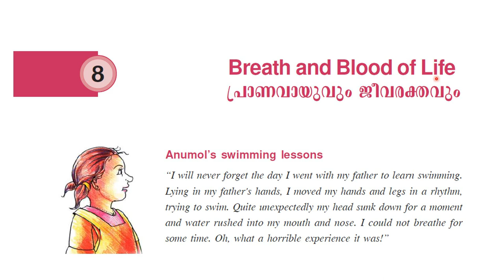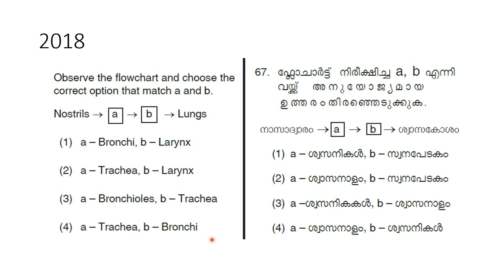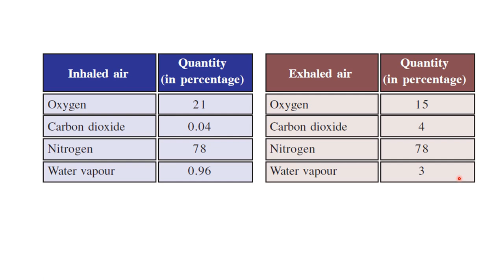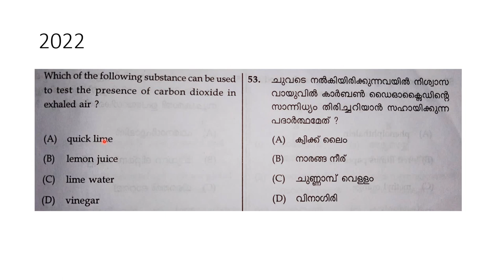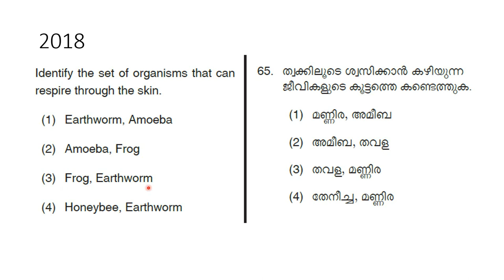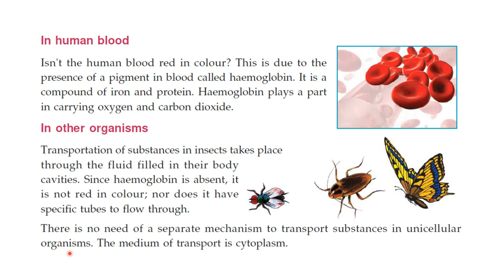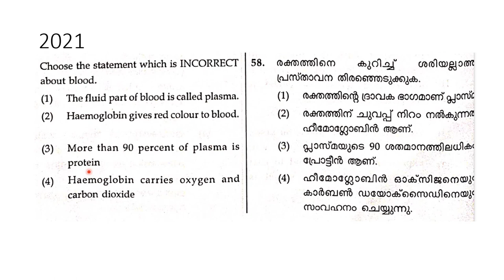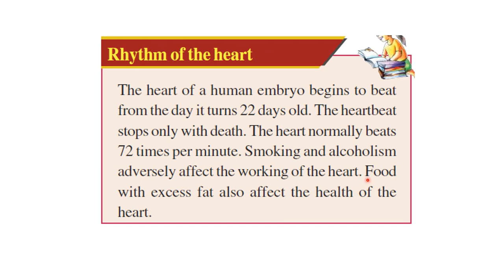BREATH AND BLOOD OF LIFE | CHAPTER 8 | BASIC SCIENCE | STD 7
NMMS EXAM- COACHING